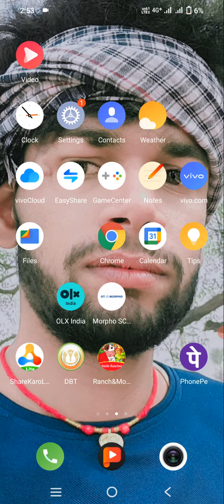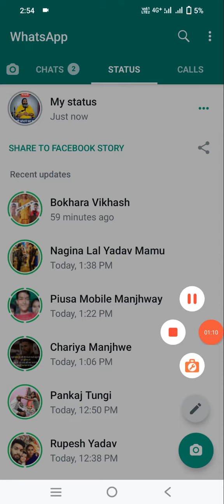Whatsapp status me photo ke sath song kaise lagaye 2022||Whatsapp status photo par Song kaise lagaye